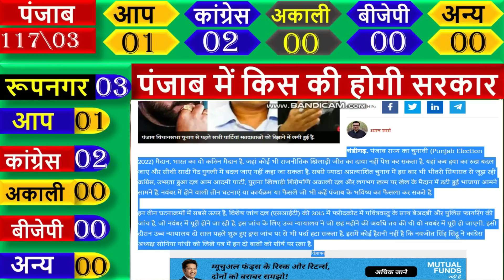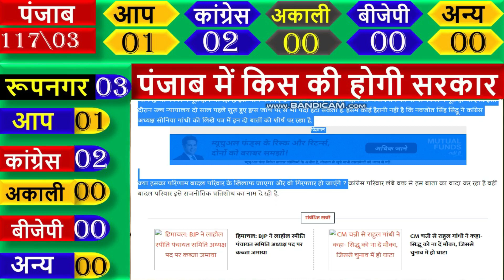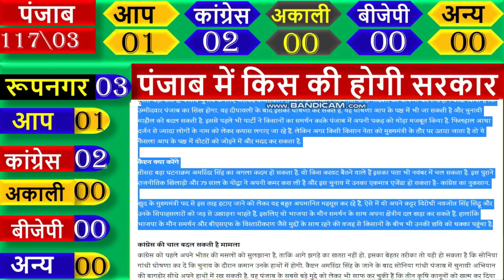Punjab assembly election 2022 opinion poll. Punjab election 2022 exit poll , punjba election 2022,